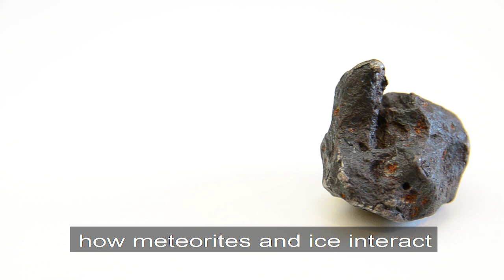60 second Insight with Geoff Evatt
In our '60 second Insight' series, we meet with academics and discuss their research projects within the School of Mathematics at the University of Manchester.

In this video, Senior Lecturer in Applied Mathematics Dr Geoff Evatt discusses his research using mathematics to locate meteorites in Antarctica.